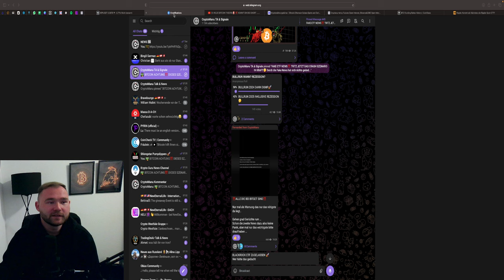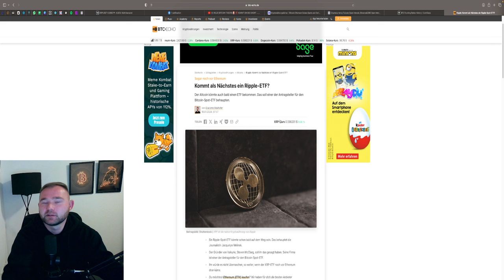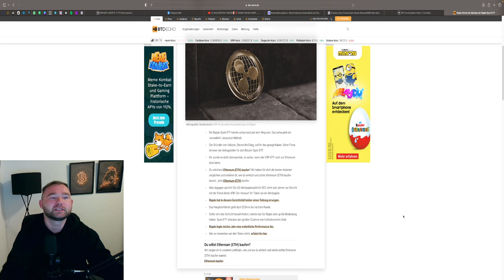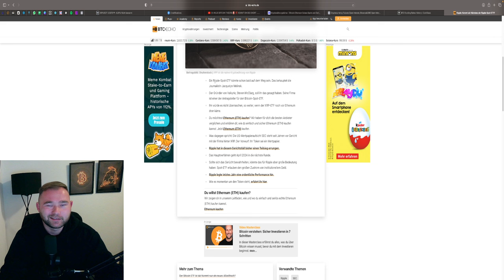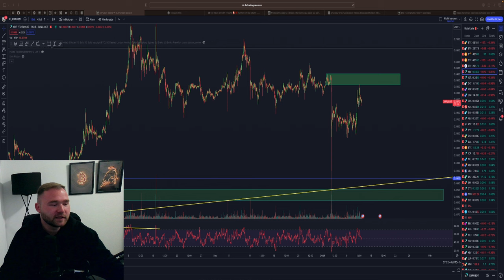XRP HÖRT MIR DOCH AUF‼️⚠️ ETF AUF DEM WEG❓ CRASH WEITER MÖGLICH🚨 Analyse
⏱Timesteps:
00:00 Abo, Kommentar & Like nicht vergessen
00:30 XRP
02:50 RIPPLE ETF

👉 TRADING LERNEN?
✉️ Geschäftliche Anfragen ✉️